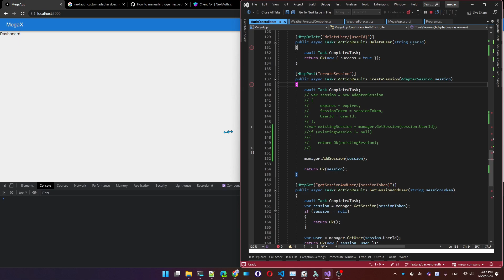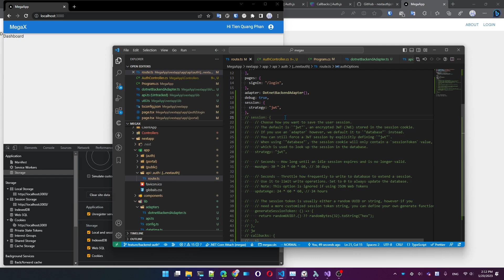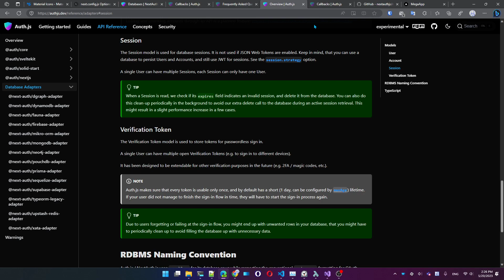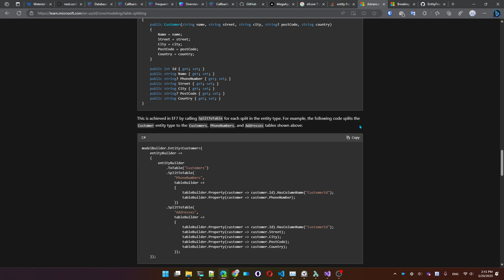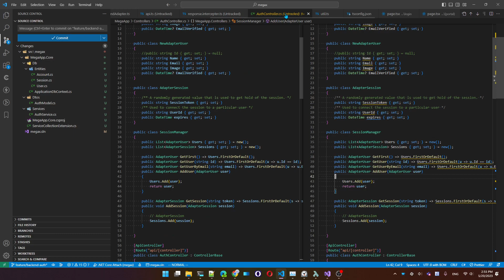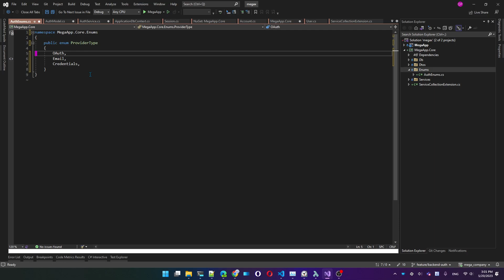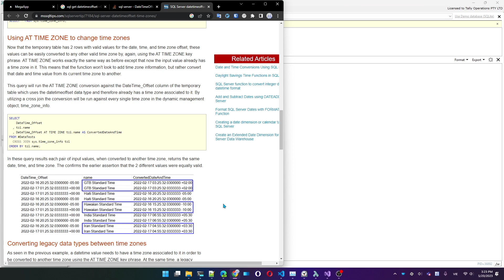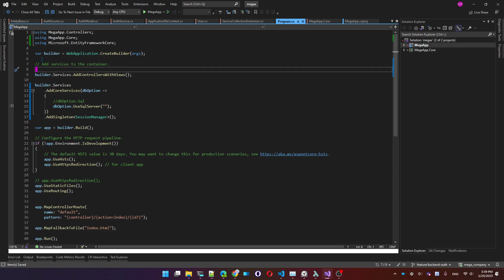MegaApp 06 - .Net7 / NextJs 13 - custom database adapter to .Net backend - using EFCore